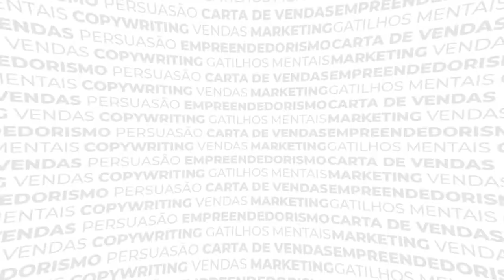Como dar Consultoria de Copywriting e encher os bolsos